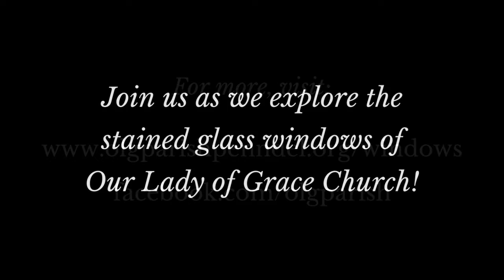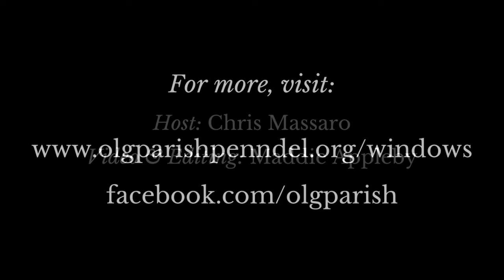Marian Stained Glass Windows - Mother Most Pure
We're back with more Marian Stained Glass Windows videos! These next videos will feature the remaining windows that adorn our church, thus completing the Marian Windows series. Just as we did over the summer, we invite you once again to pair the viewing of these videos each day with praying the Litany of Loreto (found below). We hope this series and novena helps you to go deeper in faith as we prepare our hearts for the Feast of the Immaculate Conception on December 8!

Novena Day 1: Mother Most Pure

Holy Mother of God, pray for us.
Holy Virgin of Virgins, [etc.]
Mother of Christ,
Mother of divine grace,
Mother most pure,
Mother most chaste,
Mother inviolate,
Mother undefiled,
Mother most amiable,
Mother most admirable,
Mother of good counsel,
Mother of our Creator,
Mother of our Savior,
Virgin most prudent,
Virgin most venerable,
Virgin most renowned,
Virgin most powerful,
Virgin most merciful,
Virgin most faithful,
Mirror of justice,
Seat of wisdom,
Cause of our joy,
Spiritual vessel,
Vessel of honor,
Singular vessel of devotion,
Mystical rose,
Tower of David,
Tower of ivory,
House of gold,
Ark of the covenant,
Gate of Heaven,
Morning star,
Health of the sick,
Refuge of sinners,
Comforter of the afflicted,
Help of Christians,
Queen of Angels,
Queen of Patriarchs,
Queen of Prophets,
Queen of Apostles,
Queen of Martyrs,
Queen of Confessors,
Queen of Virgins,
Queen of all Saints,
Queen conceived without original sin,
Queen assumed into Heaven,
Queen of the most holy Rosary,
Queen of families,
Queen of peace,

V. Lamb of God, Who takest away the sins of the world,
R. Spare us, O Lord.
R. Graciously hear us, O Lord.
R. Have mercy on us.

Let us pray. Grant, we beseech Thee, O Lord God, that we thy servants may enjoy perpetual health of mind and body, and by the glorious intercession of blessed Mary, ever Virgin, may we be freed from present sorrow, and rejoice in eternal happiness. Through Christ our Lord. Amen.